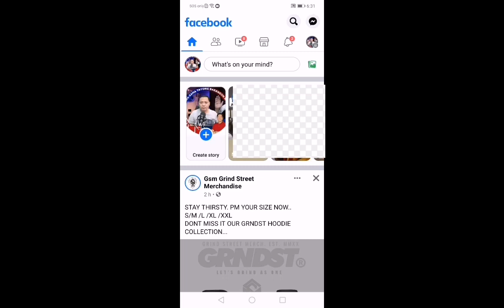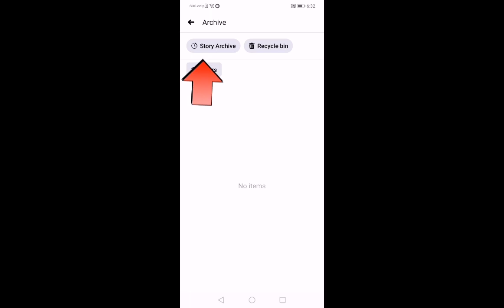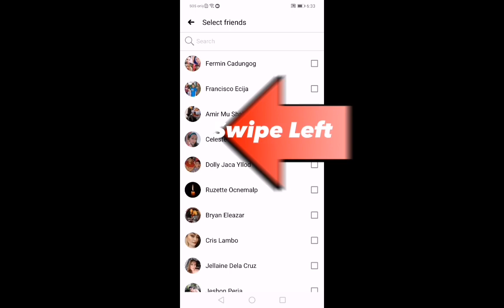Paano Malaman kong sino ang Stalker mo sa Facebook | How to know your Facebook stalker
0:00 Explaining video topic
0:36 Intro
0:48 Tutorial Step by step
2:32 Surprise message to those who watch till end